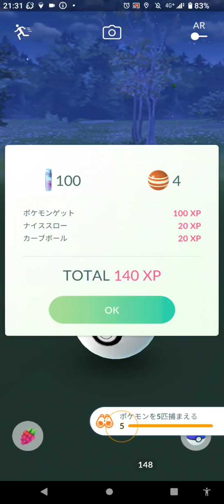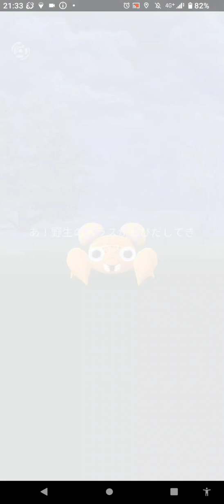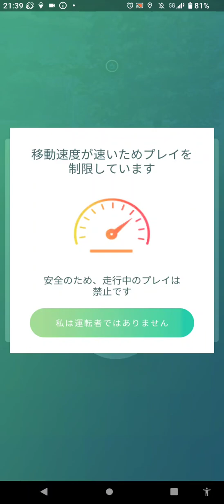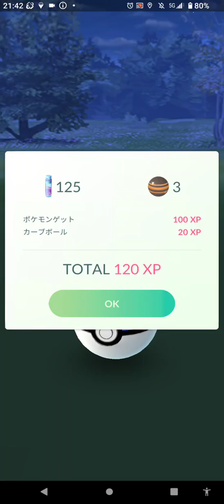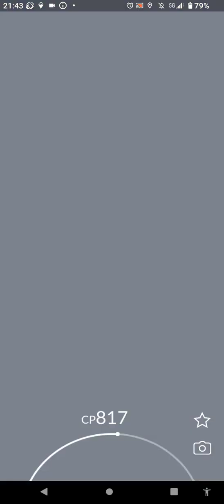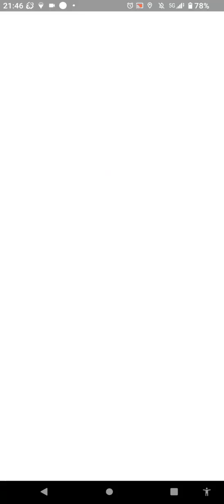雷鳥・お散歩お香の旅（ガラル雷⚡鳥を追い求めて）５６０日目 撮影日２／９